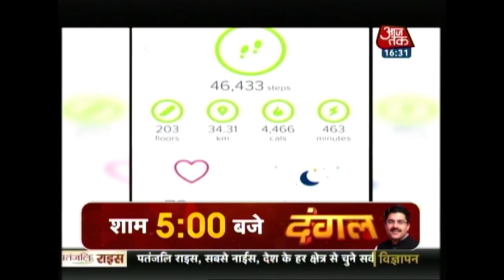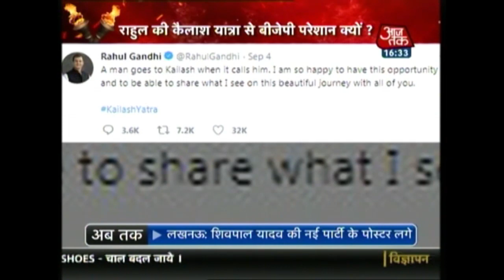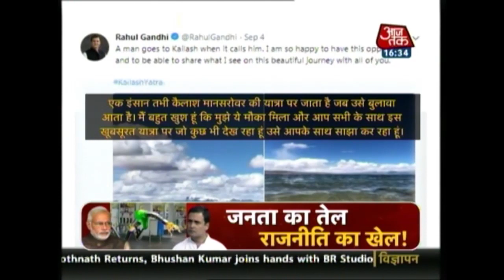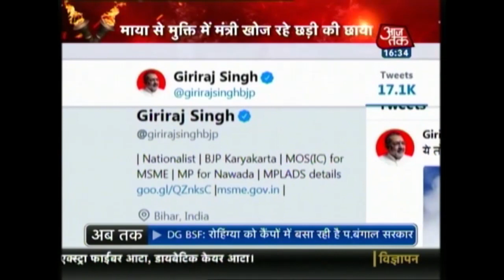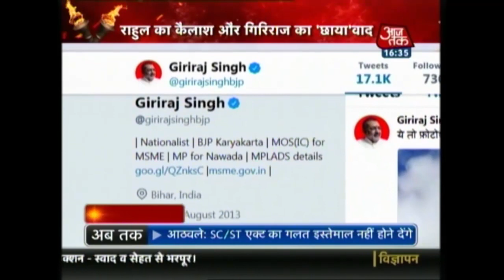अनशन के 14वें दिन बिगड़ी Hardik Patel की तबीयत, Civil Hospital में चल रहा इलाज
अहमदाबाद में 14 दिन से अनशन कर रहे हार्दिक पटेल की बिगड़ी तबीयत, सिविल हॉस्पिटल में हुए भर्ती | कल रात से पानी पीना भी किया था बंद |